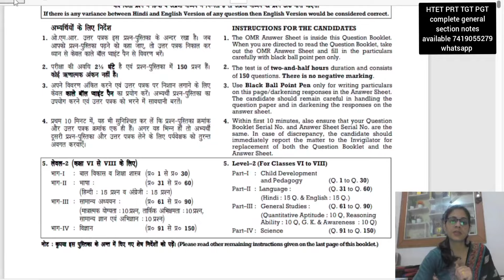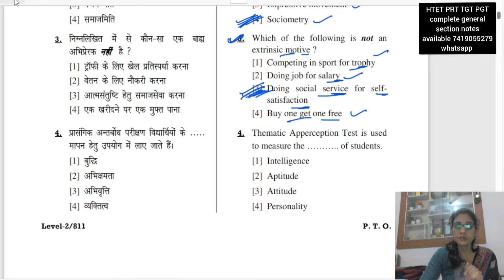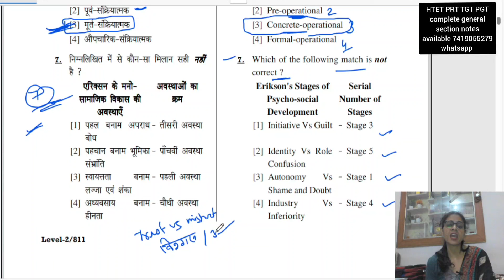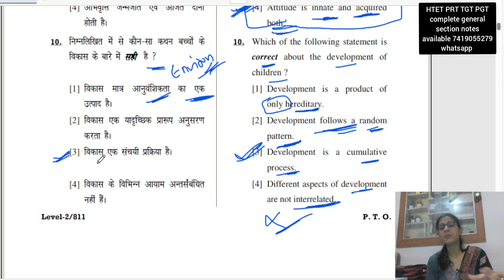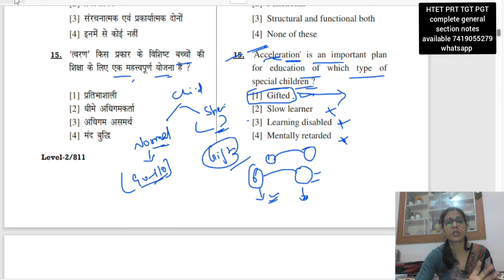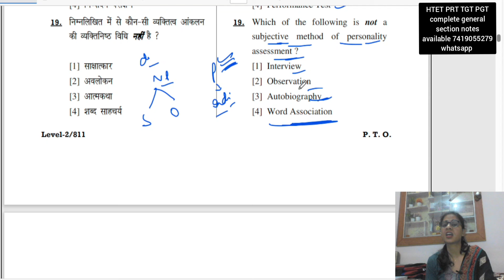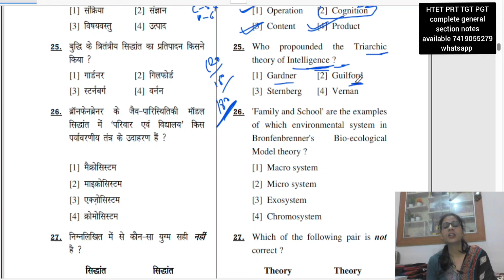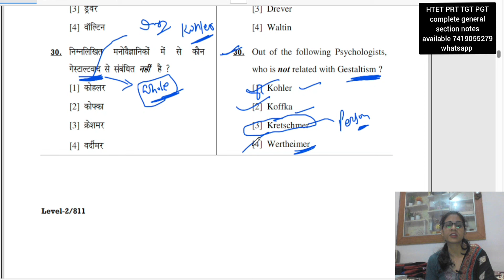HTET/CTET CDP PYQs practice questions | HTET TGT 2022 CDP solution | CDP MCQs by teaching goals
हरियाणा gk for HTET 2023👇
Kohlberg Vygotsky Theories practice MCQs |HTET 2024 CDP for PRT TGT PGT| HTET 2024 | CDP mcq
in this video i discussed Erik Erikson Psychosocial Development Theory practice MCQs for HTET  prt tgt and pgt. HTET 2024 CDP importants topics for PRT TGT and PGT.